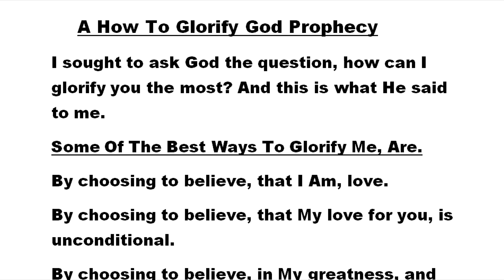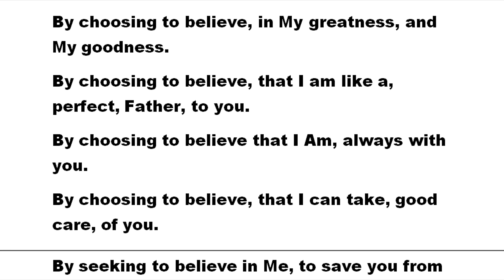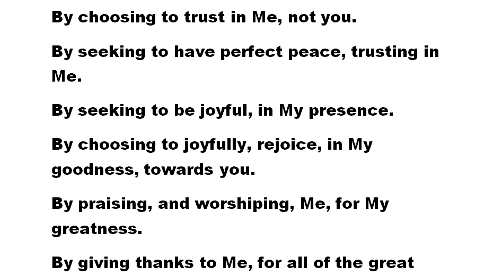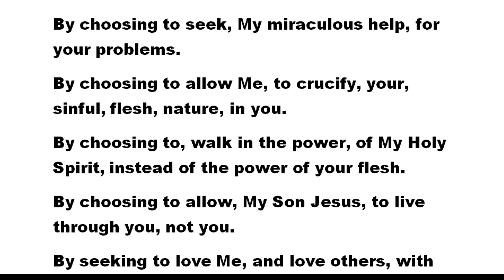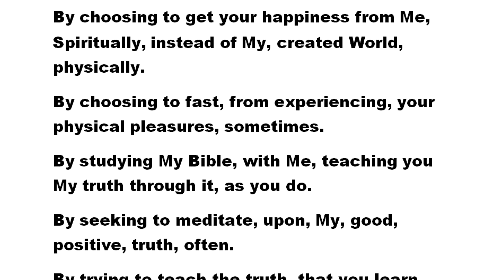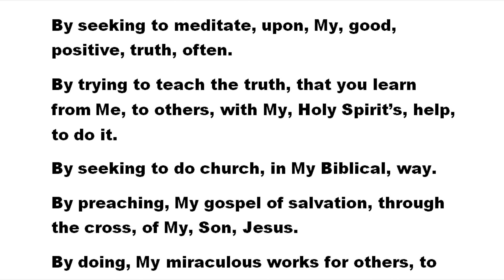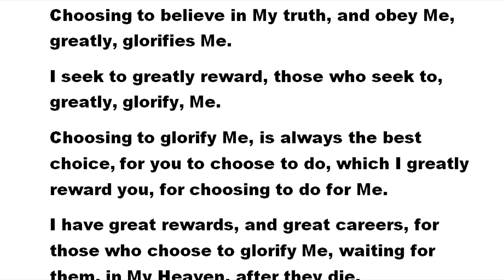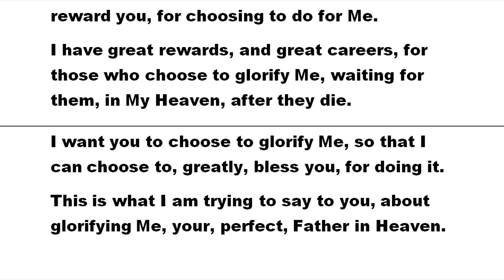A How To Glorify God Prophecy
A video of me, reading a prophecy, which I received from God, about how to glorify Him.